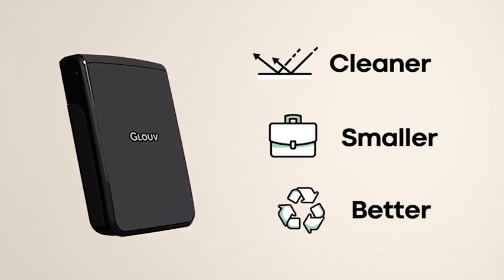Now on Kickstarter: Glouv Lite | Innovative storage for your face mask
Glouv Lite | Innovative storage for your face mask
A sleek & small container for your face mask that also counteracts the buildup of germs with UV-C technology